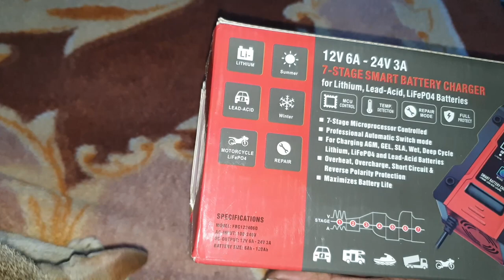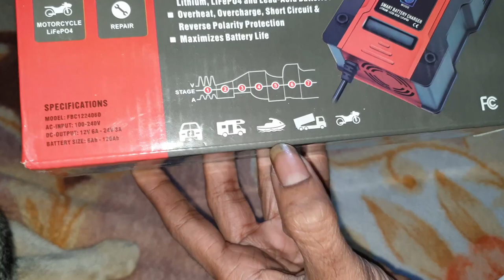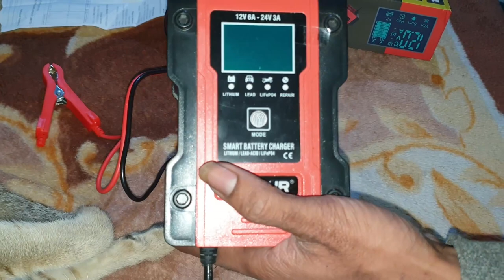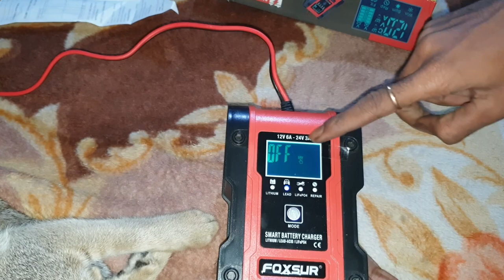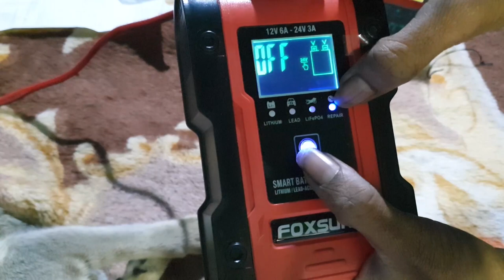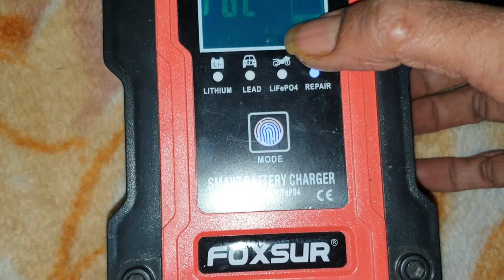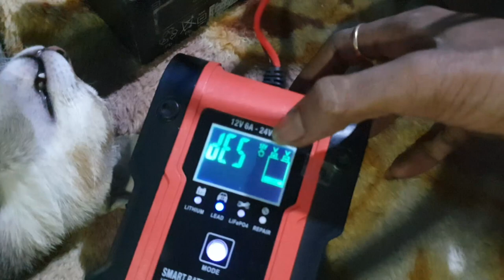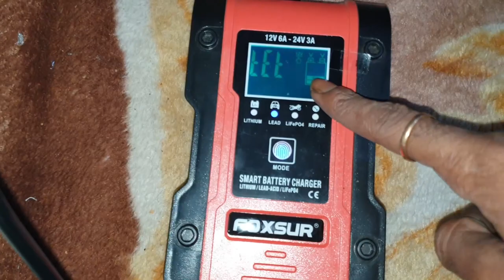Car Battery Charger 12V-24V Intelligent Automatic Review |HINDI|SAIKATZ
Car Battery Charger, 12V-24V Intelligent Automatic Charger, 7-Segment Charging

Microprocessor Control (CPU).
1. 7-STAGE AUTOMATIC CHARGING:
2.This is a fully automatic battery charger with 7 charge stages.
3. Automatic charging protects your battery from being overcharged. So you can leave the charger connected to the battery indefinitely.
4. 7-stage chargers are suitable for most battery types including Calcium, Gel  AGM, Lithium, LiFePo4, Wet, lead Acid batteries. They may also help restore drained and sulphated batteries.
5. Types of batteries: Most types of lead acid batteries including Calcium, Gel  AGM, Lithium, LiFePo4, Wet, lead Acid, etc..
6. Switch mode technology:
7. Yes Polarity protection: Yes
8. Output short protection: Yes
9.  Non battery link protection: Yes
10. Over voltage protection: Yes
11. Over temperature protection: Yes
12. Cooling:  Fan
13.Input voltage: 100-240V AC, 50-60Hz
14. Rated output: 12V 6A  24V 3A
15. Minimum start voltage: 8.0V
16. Battery range: 6-120Ah
17. Thermal protect: 65'C+/-5'C
18. Efficiency: App. 85%.